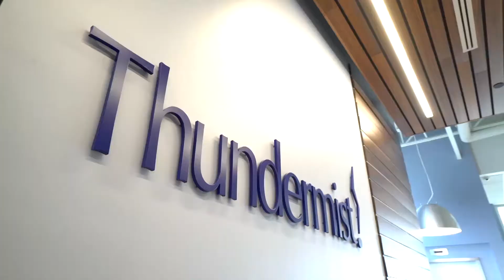Thundermist Health Center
A look inside the Thundermist Health Center serving Woonsocket, West Warwick and Wakefield Rhode Island.